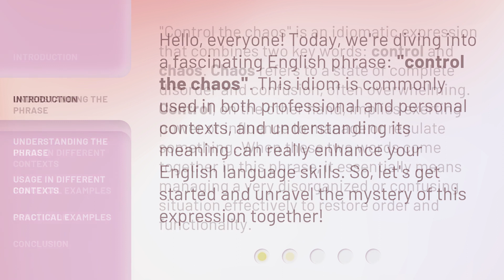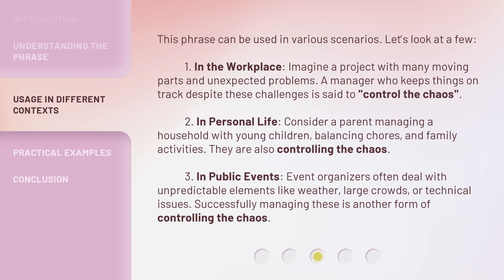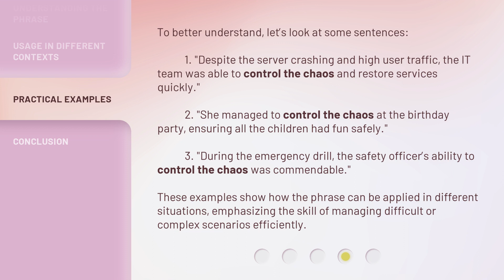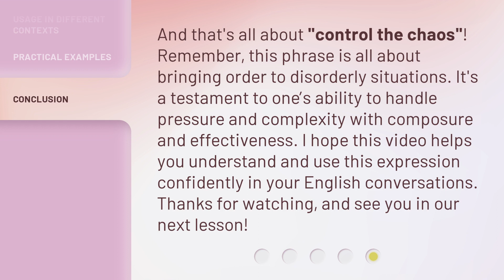Mastering Idiomatic Expressions: "Control the Chaos"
Mastering Idiomatic Expressions: Control the Chaos • Enhance your language skills by mastering the idiomatic expression 'Control the Chaos'. Learn its meaning, usage, and how to incorporate it effortlessly into your conversations. Watch this video to become a fluent and confident English speaker!

00:00 • Introduction - Mastering Idiomatic Expressions: "Control the Chaos"
00:33 • Understanding the Phrase
01:07 • Usage in Different Contexts
01:56 • Practical Examples